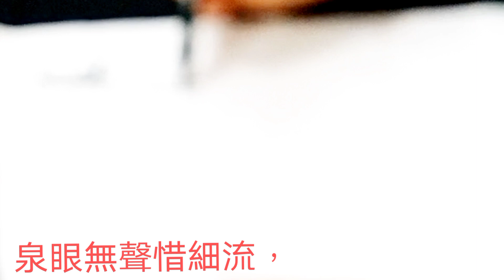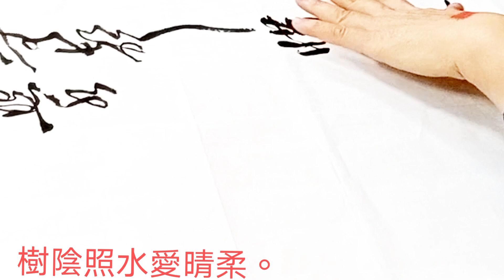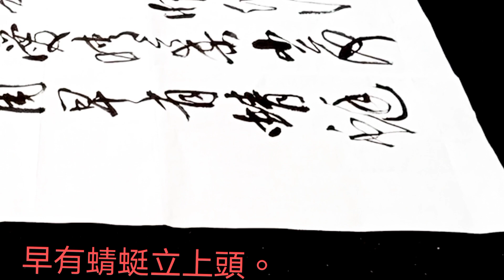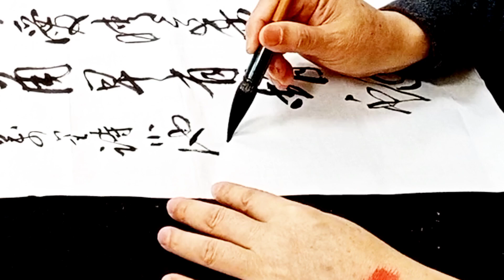好有意象的小詩-楊萬里詩歌小池--泉眼無聲惜細流，樹陰照水愛晴柔。小荷才露尖尖角，早有蜻蜓立上頭。吳啟禎書法教室教學